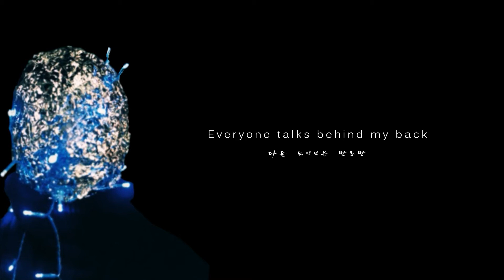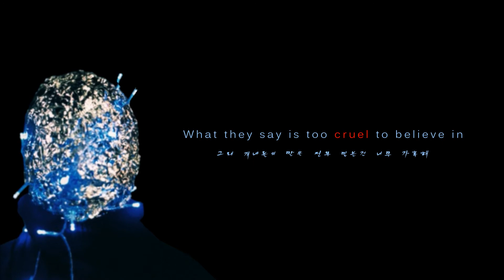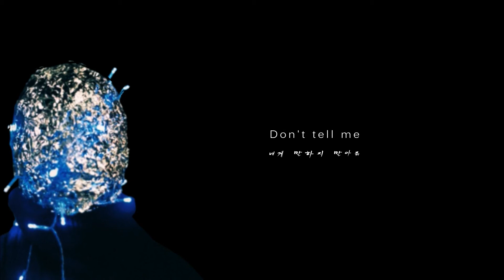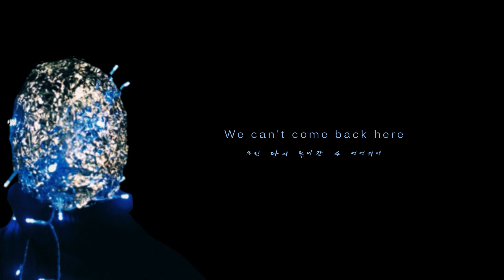yagan camp - 밤에 (At Night) + (feat. wonstein, oowl hannal) [ENG | KOR LYRICS]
translated by pocca
I risked it with this song. my koreans not the best and I usually stay away from translations I know I can't do but I reaaally wanted to translate this one, so here's the outcome
It's not the best so hopefully someone more fluent can tell me my mistakes
also this i really experimented with editing this video that i eventually rushed it. oopsies

see my info for song requests~

[Credit]